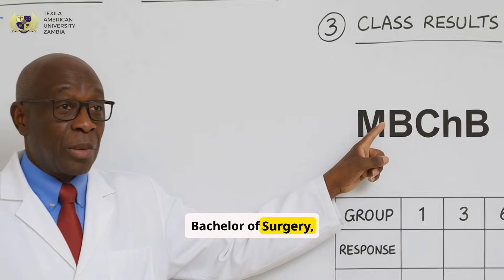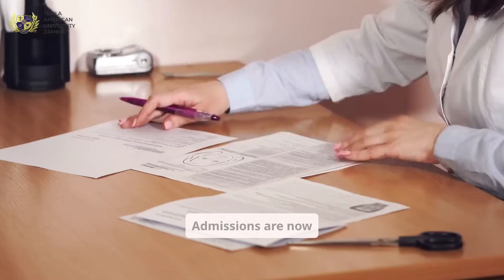Study Medicine in Zambia: Texila American University’s MBChB Program Overview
👩‍⚕️ Ready to wear the white coat? 🩺

Your medical journey starts here at Texila American University Zambia!

From world-class faculty and state-of-the-art labs to hands-on clinical training at top hospitals, our 5-year MBChB program prepares you to serve with skill and confidence. 🌍✨

🎓 Diverse community | 💰 Affordable fees | 🌐 Global standards

👉 Admissions Open!

🔗 Apply now and start your journey to success!